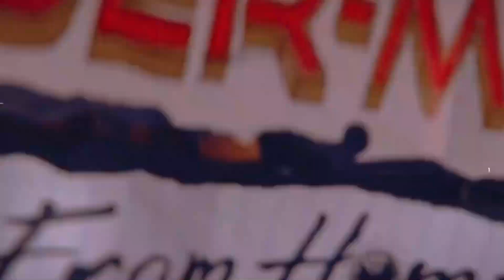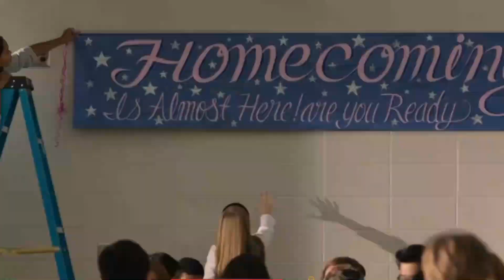The Official Release for Spiderman: No Way Home is HERE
Today we're looking at The Official Release for Spiderman: No Way Home!